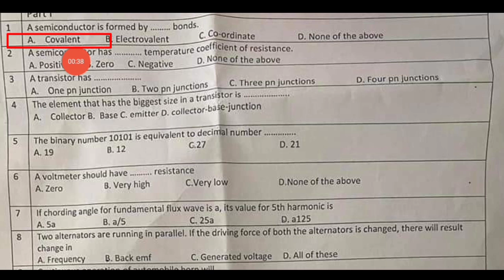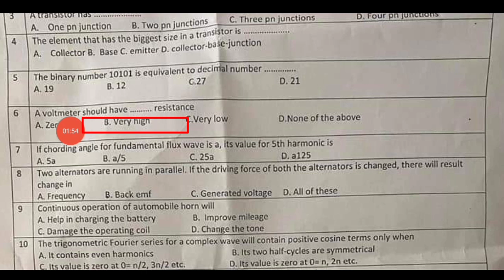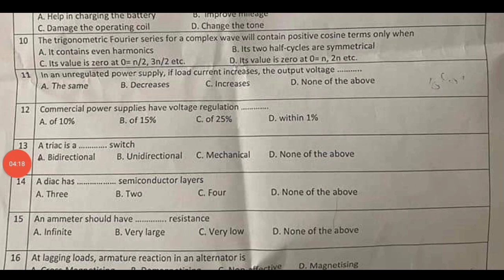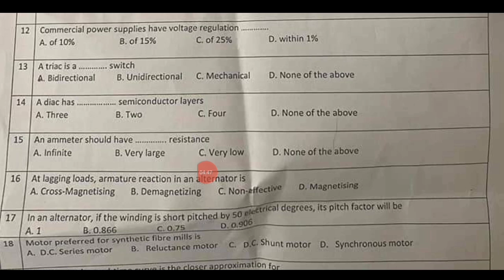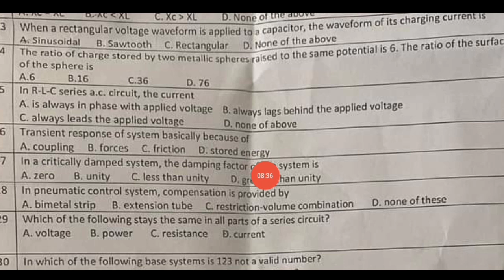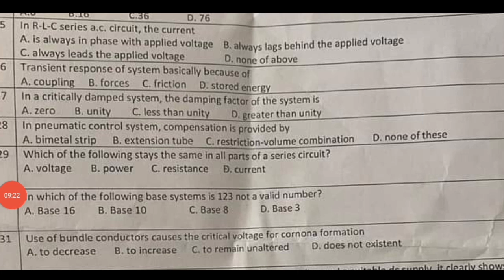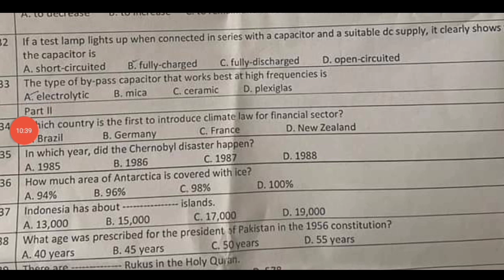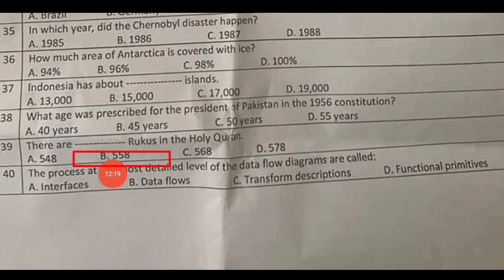PESCO UET Past Paper Held On 17-04-2022 | WAPDA SDO/Junior Engineer Complete Solved Paper | UET Test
PESCO UET Past Paper Held On 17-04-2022 | WAPDA SDO/Junior Engineer Complete Solved Paper | UET Test. PESCO SDO Past Paper Today 2022. In this video we will discuss UET PESCO Solved Paper for the post of Junior Engineer - SDO 2022. UET Conducted SDO Test Held on 17 April 2022. PESCO SDO UET Peshawar Past Paper pdf  2022. NTS Junior Engineer -SDO Complete Solved paper 2022. We discuss Today PESCO UET Junior Engineer/SDO Past Paper. WAPDA UET Complete Past paper 2022.

ABOUT VIDEO:

In this video we will discuss Complete PESCO Past paper Held on 17/04/2022 SDO & Junior Engineer. PESCO Today Test SDO Junior Engineer Wapda 2022. Today SDO Past paper. Peshawar Electric Supply company PESCO Complete Past paper Conducted by UET Peshawar.

Today PESCO Test 17/04/2022
PESCO Test 2022
UET PESCO Past Paper 2022
WAPDA Junior Engineer Past Paper 2022
Today UET PESCO Complete Solved Paper
UET PESCO Test Held on 17 April 2022
WAPDA Solved Paper 2022
PESCO Written Test Preparation 2022